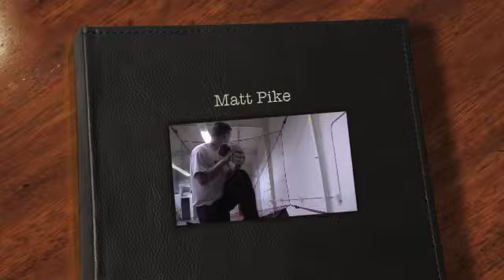Matt Pike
Matt Pike works on his pitching in the Pitching Tunnels.